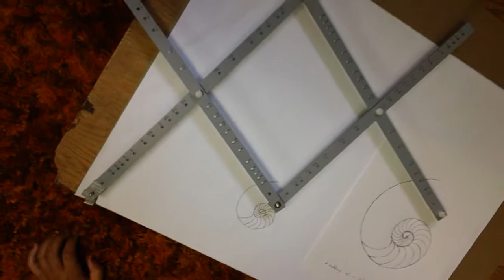Maya & Don reduce the Nautilus shell with a pantograph